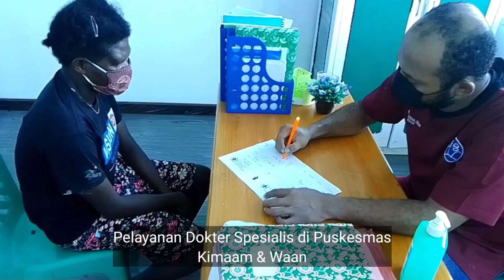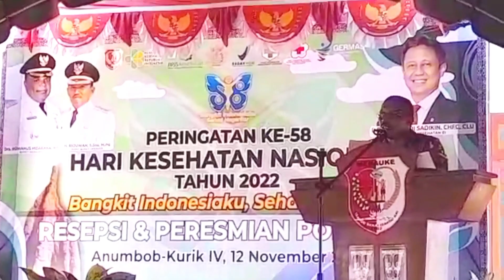Peringatan ke-58 HKN Dinas Kesehatan Kab.Merauke tahun 2022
Peringatan ke-58 HKN Dinas Kesehatan Kab.Merauke 12 Novembee 2022